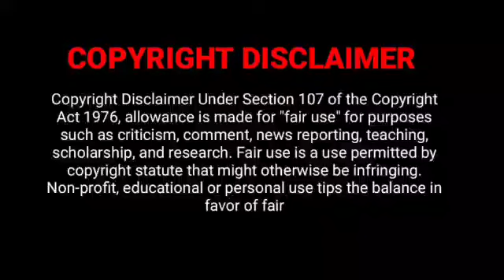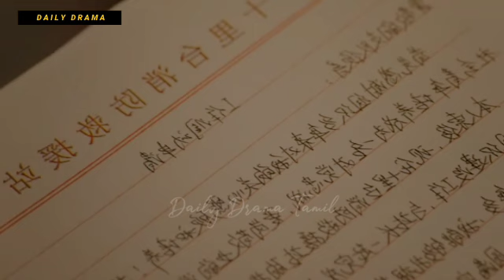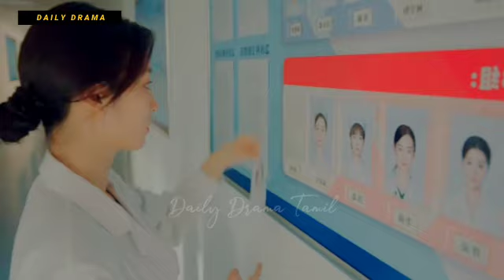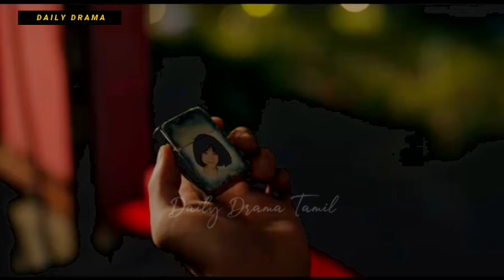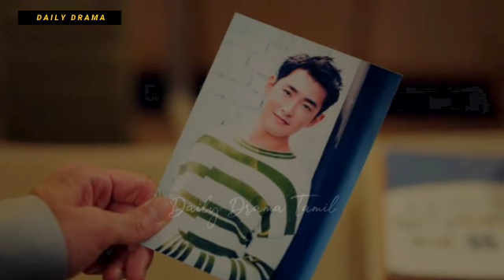My Officer 🔥🥵 P-1 Handsome Officer fall in love with a Cute Doctor Girl yang yang Chinesedramatamil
My Officer 🔥🥵 Episode 1 , 2 , 3 , 4 , 5
Handsome Officer fall in love with a Cute Doctor Girl New 2023 Chinese drama
yang yang Chinesedramatamil
My Fireworks on earth Drama Tamil Explanation